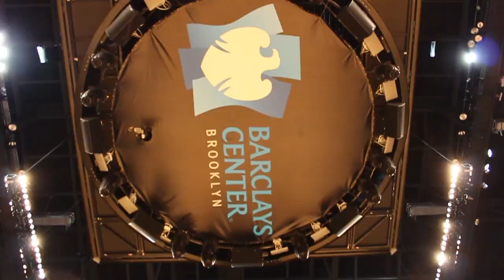Men's Basketball Prepares at the Barclays Center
The UConn Men's Basketball team prepares for their season opener again the University of Maryland in Brooklyn, N.Y.